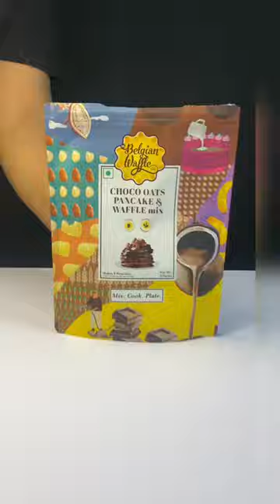Waffle recipe | waffle time| Waffle maker| how to make waffle at home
Waffle asmr |waffle recipe |how to make waffle at home

Welcome to our ASMR waffle video! Today, we'll be indulging in the sweet, crispy goodness of freshly made waffles.

First, we'll start with the batter. Listen closely as we mix together the flour, milk and oil, creating a soothing rhythmic sound. The batter is poured onto a hot waffle iron, creating a sizzling sound that's sure to make your mouth water.

As the waffles cook, you'll hear the gentle hiss of the steam escaping from the iron. Once they're done, we'll carefully remove them and place them on a plate. Listen as the waffles crackle and pop as they cool down.

Next, we'll add some delicious toppings. We'll put vanilla ice cream over the warm waffles, creating a smooth, flowing sound. We'll also sprinkle some powdered chocolate chips, creating a light and delicate tapping sound.

So sit back, relax, and enjoy the sounds and tastes of this ASMR waffle experience.